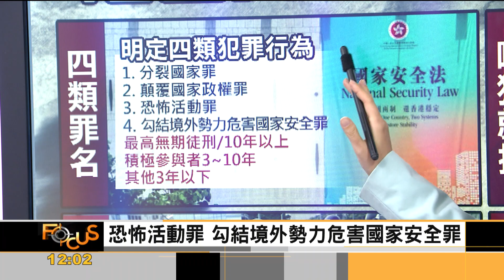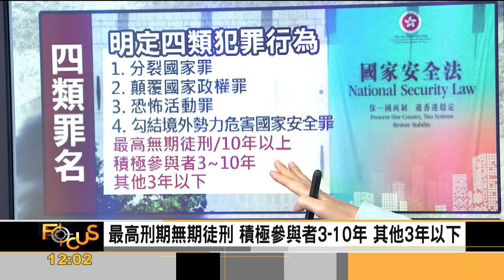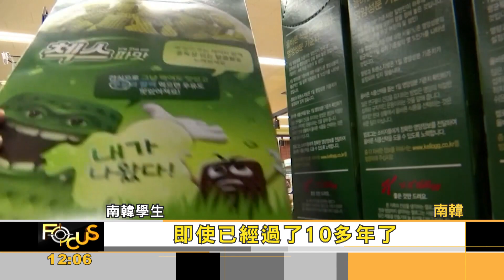FOCUS／「喊港獨」就抓! 香港國安法細節曝光 四類罪名最高無期徒刑